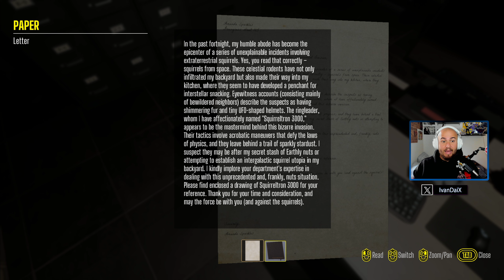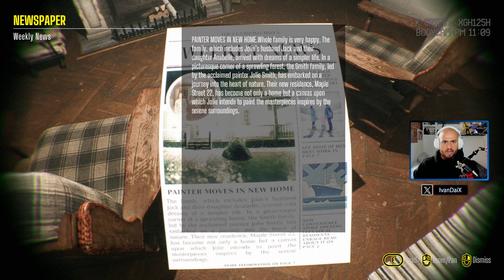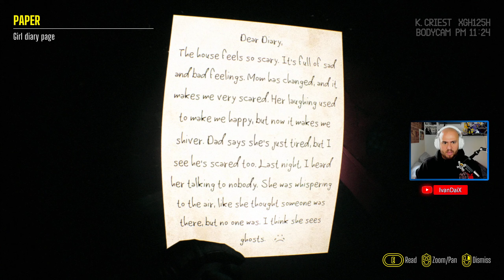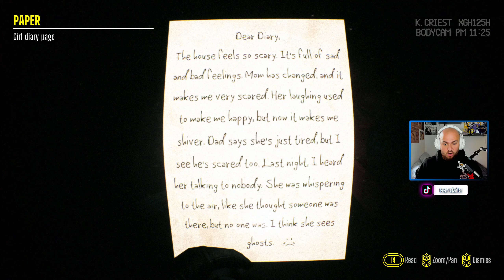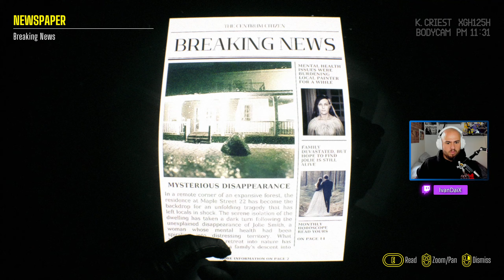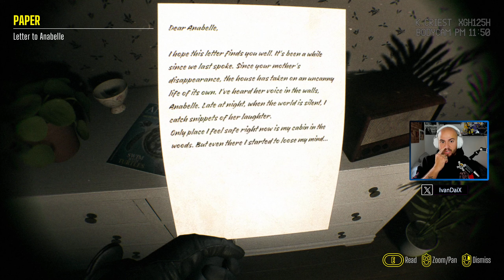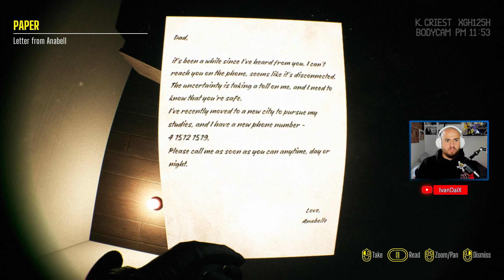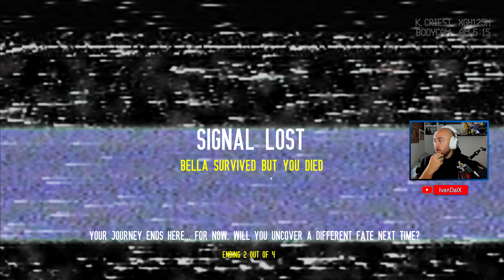ME SECUESTRAN EL PERRO -completo- / Baisu